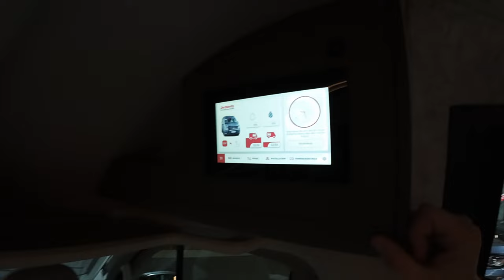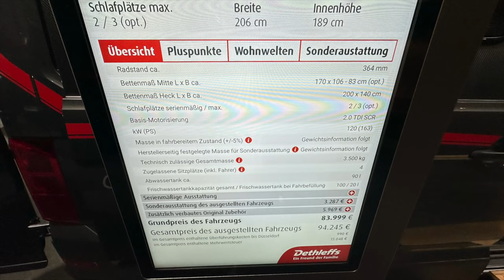Dethleffs Globetrail 600 DR - der "erste" Blick in den Camper - SCHAU MAL REIN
Der im vergangenen Jahr erstmals präsentierte Dethleffs Camper Van auf Basis des VW Crafter, erhält im Modelljahr 2025 nochmal ein Facelift.
Heute schauen wir den Globetrail 600 Performance.

Hinweis: Wir schauen zum ersten Mal in ein Fahrzeug rein!
Nicht mehr und nicht weniger, als den ersten Eindruck eines Campers stellt diese Reihe da.